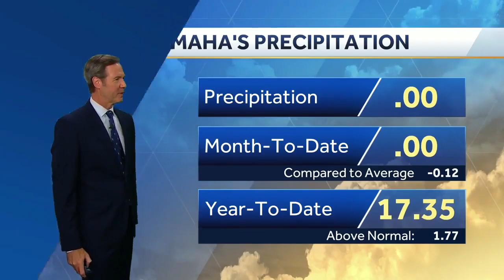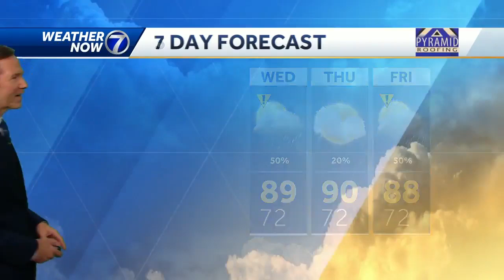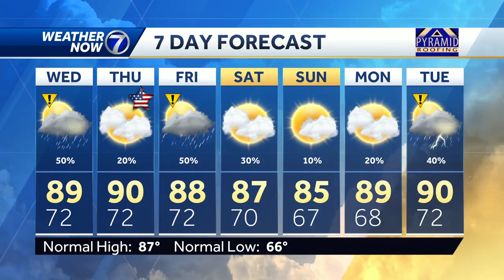Evening Storm Chances